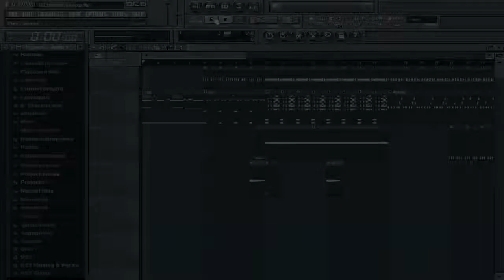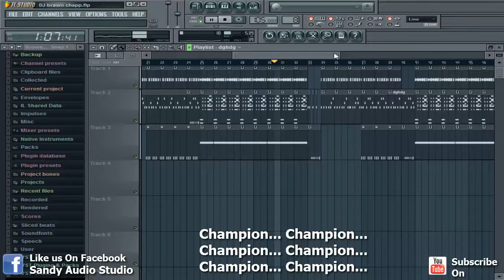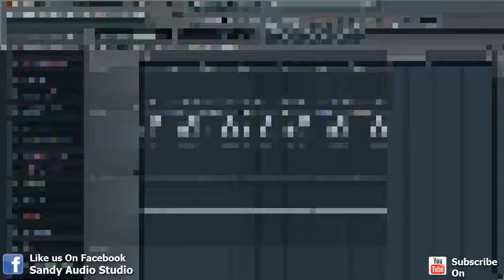DJ Bravo Champion songback music With Lyrics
this   video  is   about    back  music